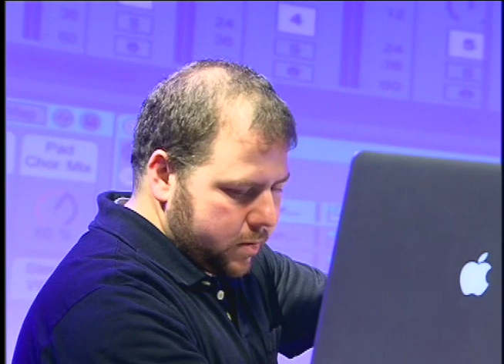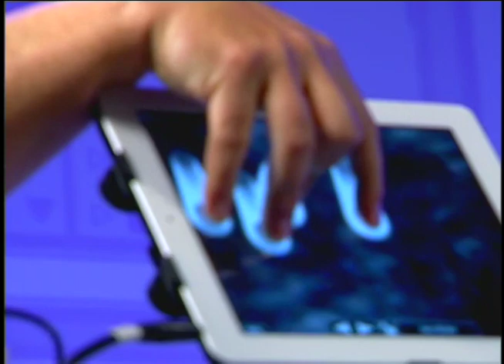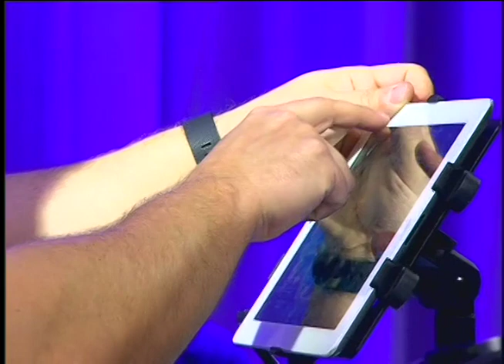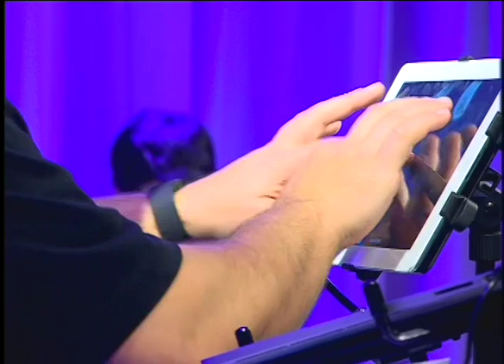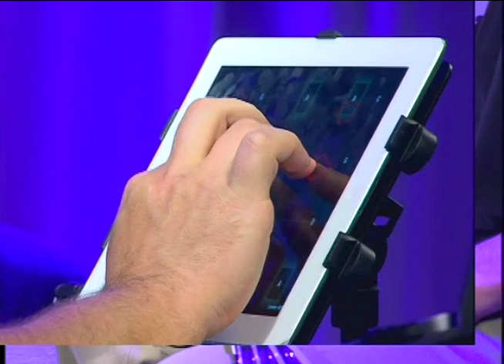Electronic Experience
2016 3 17